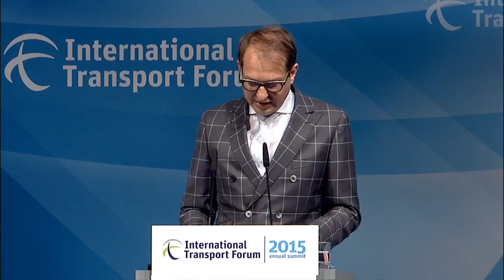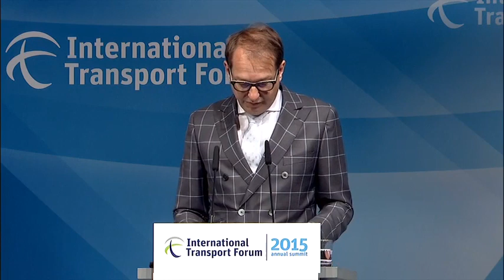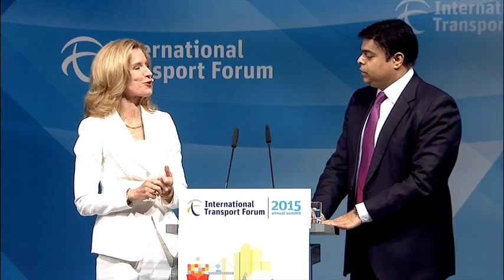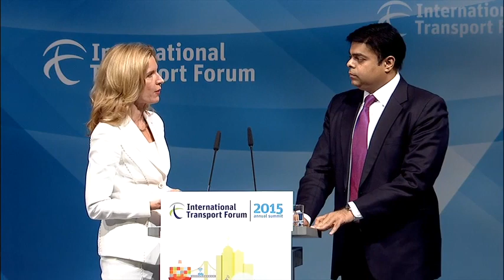Opening Plenary: Transport, Trade and Tourism: Full Session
Opening Plenary: Transport, Trade and Tourism: Full Session recorded during the International Transport Forum 2015 Summit on "Transport, Trade and Tourism" in Leipzig, Germany 27 May 2015.